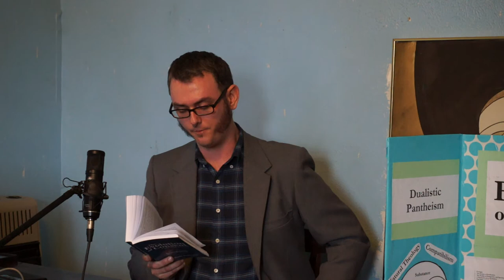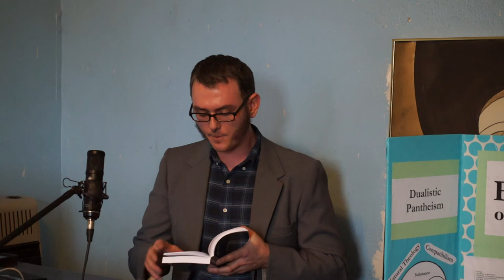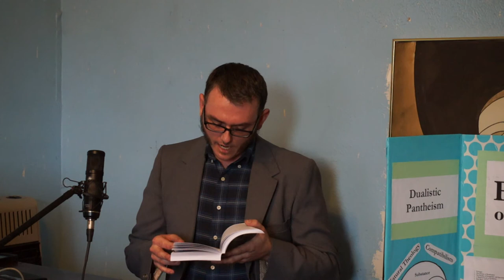Two Incentives for Cooperation: Will Schnack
Saturday, Oct 11—Will Schnack read the essay "Two Incentives for Cooperation" at his book release party for The Evolution of Consent.